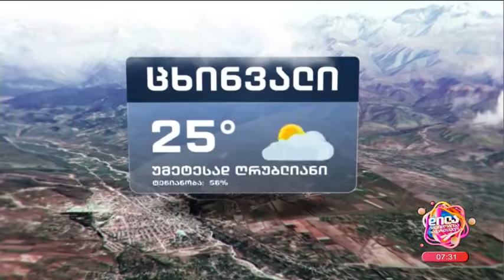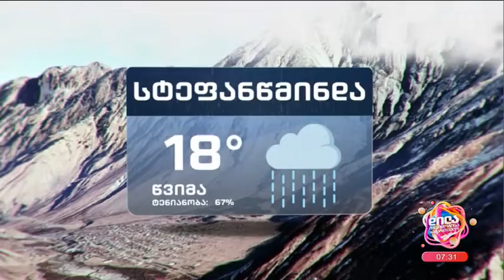18 ივლისის ამინდის პროგნოზი; დილა მშვიდობისა საქართველო-2023.07.18